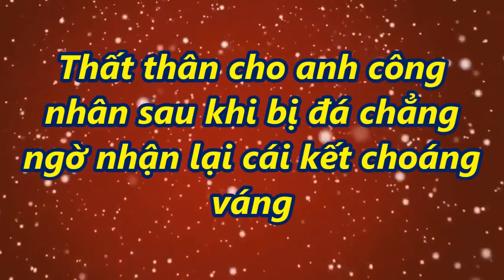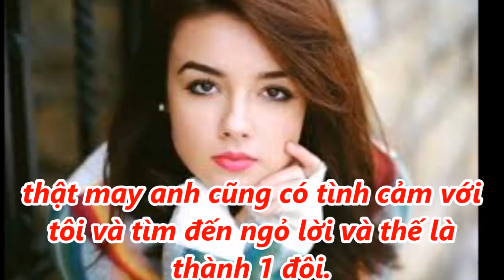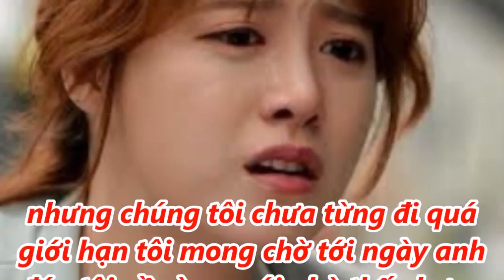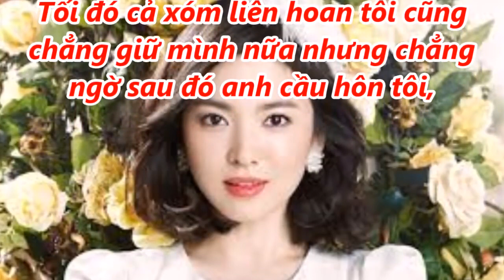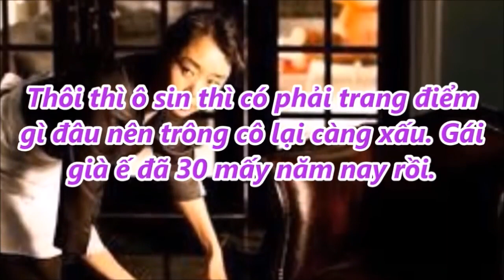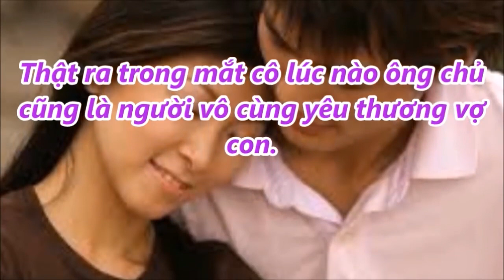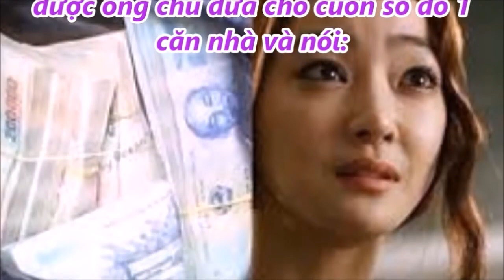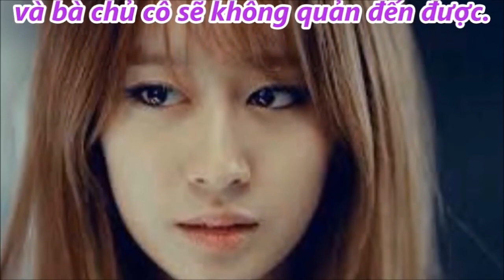Thất th.ân cho anh công nhân sau khi bị đ.á chẳng ngờ nhận lại cái kết chó@ng v.áng